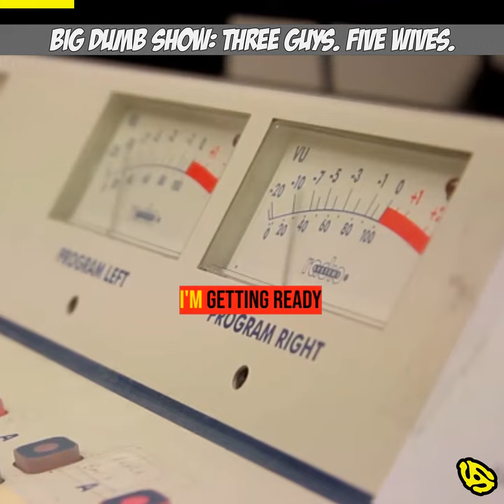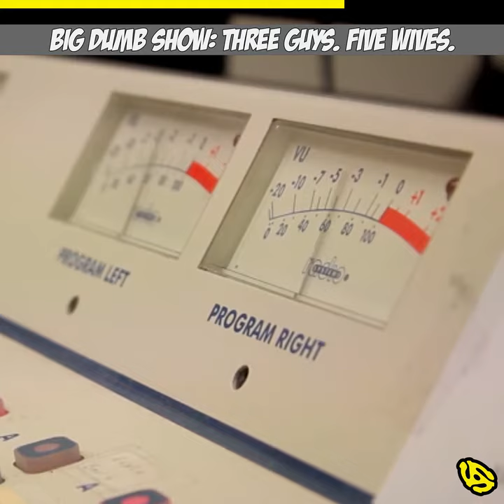BIG DUMB SHOW: Three Guys. Five Wives.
Back when I still had half of half of my stuff. Funny relationship talk with The Untamed Shrews.